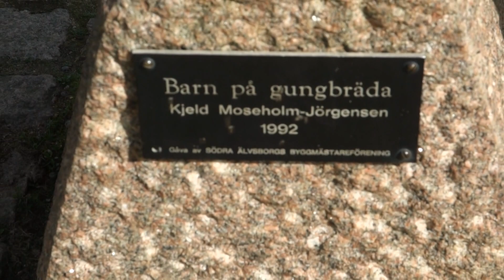Borås - Barn på gungbräda 2017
En bronsstaty i Stadsparken av Kjeld Moseholm - Jörgensen.